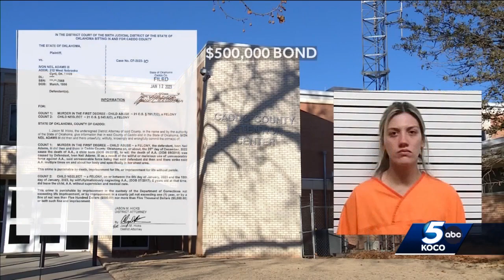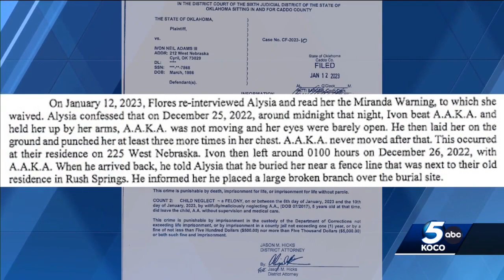Hours before a child’s remains found in Grady County, Athena Brownfield caregiver appears in court